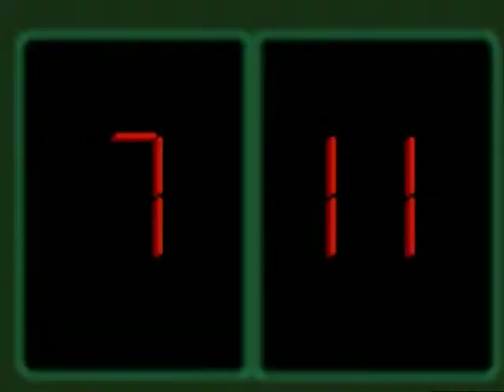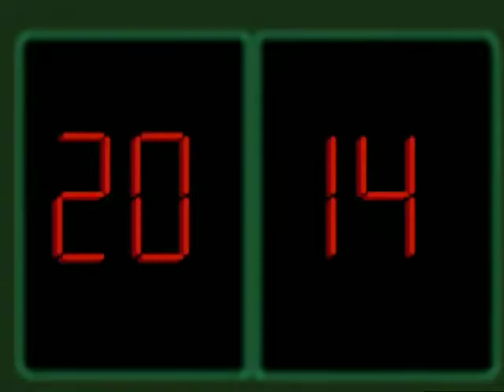BEHIND THE ORB-BALL - Magician ep. 8 - EN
At the dawn of the third millennium, a series of scientific discoveries in technology have shaken the world. But enemies of old are still on the loose. Taking advantage of the carefree feeling of hope and optimism, the crime syndicate members along with Black Jack have discretely taken control of all key positions in this fast evolving society and are quickly shaping them to their favor. One man though sees through their conniving tricks, because he himself is a trickster, a manipulator, the king of them all: ACE COOPER - THE MAGICIAN. The Magician and his sidekick Cosmo work to fight Black Jack and other villains that would commit illegal activities.